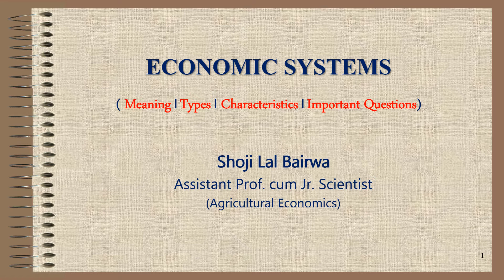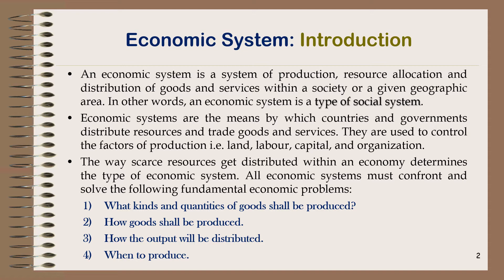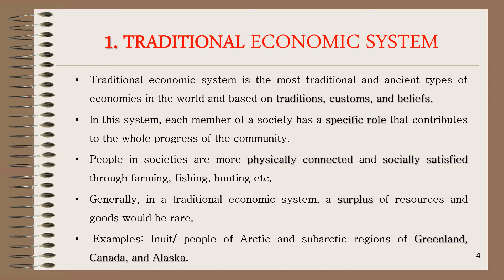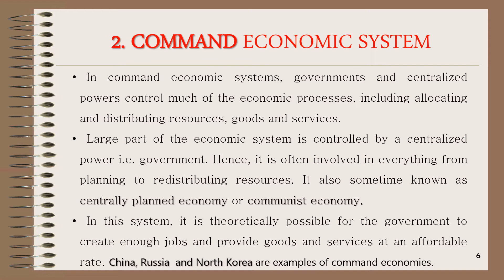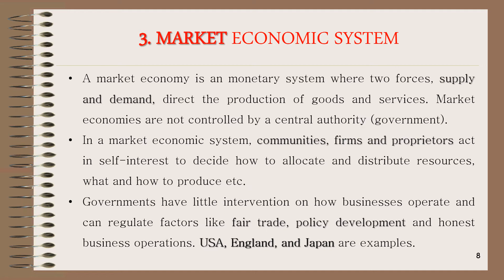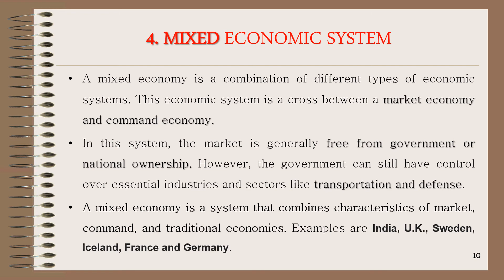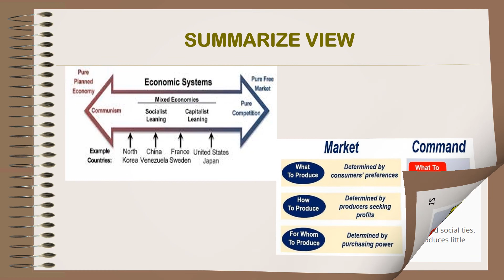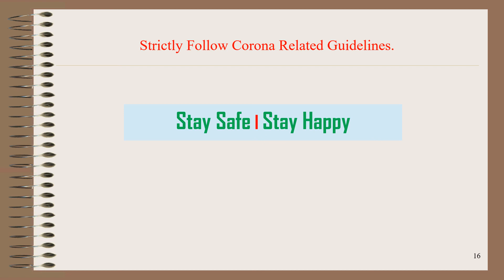Lecture I Economic System I Types of Economic System I Economies I Command Economy I Mixed Economy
Welcome back to your online classes,
In this lecture, we will discuss about ECONOMIC SYSTEMS including meaning, types and characteristics of different economics systems prevalent across the world. Following are the major heads:
1. Meaning of Economics system
2. Types of Economic system
3. Features / Characteristics of Economic systems
4. Advantages and disadvantages of different Economic systems
5. Major Important questions related to lecture.

Wish You ALL a Very Happy learning!

Links for More Educational Videos